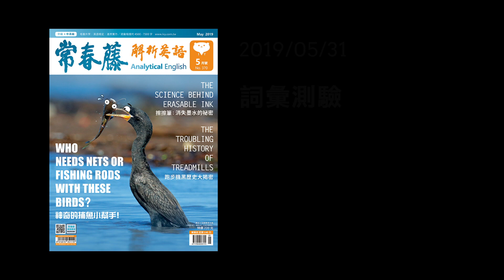解析英語20190531-實力測驗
小試身手！

追蹤我們IG !!  -  Ivyenjoyenglish   -